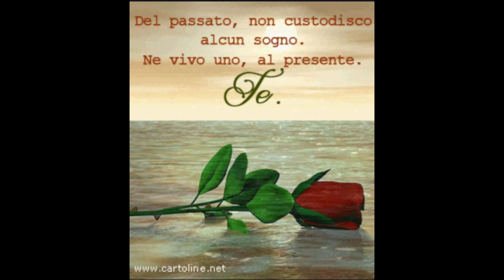Viola Valentino Romantici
Viola Valentino - Romantici ... Ecco il mio video, video fatto con un altro programma per fare editare video, quindi si può dire che è un video di prova, ok ecco alcune informazioni: Viola Valentino, pseudonimo di Virginia Maria Minnetti (Canzo, 1º luglio 1949), è una cantante, attrice ed ex modella italiana.
Dopo alcune esperienze nel campo della musica e della moda, raggiunge la notorietà nel 1979 con il singolo Comprami, disco che in pochi mesi vende mezzo milione di copie. Il successo prosegue con i singoli Sei una bomba, Sera coi fiocchi (1980) e Giorno popolare (1981), e raggiunge il culmine con il lancio del brano Sola, tratto dal film Delitto sull'autostrada, a cui partecipa in qualità di attrice al fianco di Tomas Milian. Nello stesso anno partecipa anche al Festival di Sanremo con Romantici, altro brano di grande riscontro commerciale (400 000 copie vendute); l'esperienza sanremese si ripete anche nel 1983, ma stavolta senza troppa fortuna.
Dalla seconda metà degli anni ottanta, in seguito ad alcuni insuccessi, la cantante dirada la propria attività discografica, pur continuando a produrre nuovi singoli e album, dove abbandona il caratteristico timbro sussurrato delle prime incisioni in favore del suo naturale timbro da contralto. Per lei hanno scritto - tra gli altri - Gianni Bella, Alberto Camerini, Grazia Di Michele, Maurizio Fabrizio, Dario Gay, Bruno Lauzi, Mario Lavezzi, Mogol, Oscar Prudente, Scialpi, Vincenzo Spampinato, Cristiano Malgioglio, Paolo Limiti, Giovanna e lo stesso Riccardo Fogli, col quale è stata sposata dagli anni settanta sino alla separazione avvenuta nei primi anni novanta.Romantici/Rido è un singolo della cantante italiana Viola Valentino, pubblicato nel 1982 dalla Paradiso.Il lato A del singolo, Romantici, è stato presentato dalla cantante al Festival di Sanremo 1982, accedendo alla finale della manifestazione. Il brano è stato scritto da Guido Morra e Maurizio Fabrizio e prodotto da Giancarlo Lucariello ed è uno dei principali successi della cantante. Gli arrangiamenti sono stati curati dallo stesso Fabrizio.
Questa pubblicazione ha anticipato l'uscita del secondo LP di Viola Valentino, la raccolta In primo piano, contenente dieci brani selezionati dai 45 giri pubblicati nei primi anni della carriera dell'artista. Una nuova versione del brano, interpretata con voce piena al contrario della prima e più nota versione, registrata con il timbro sussurrato che ha caratterizzato la prima parte della carriera della cantante, è stata inserita nell'album di remake Il viaggio, pubblicato nel 1998.